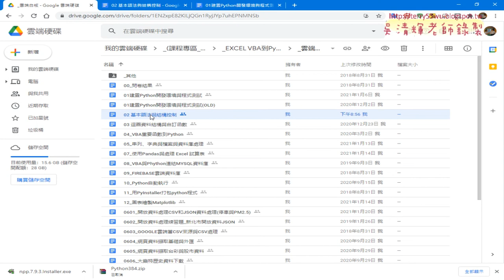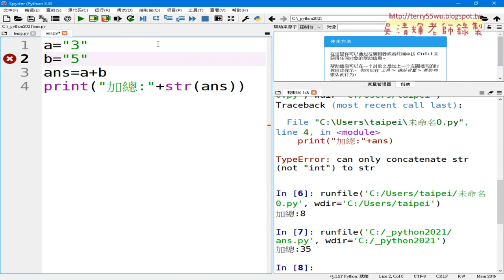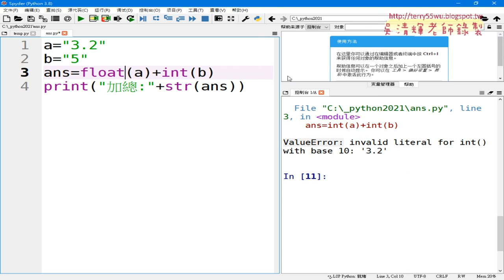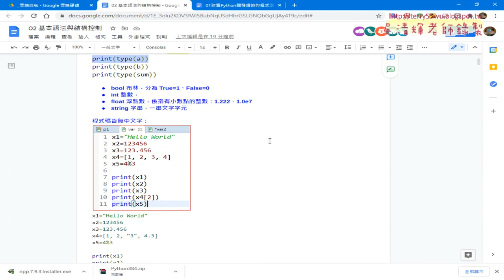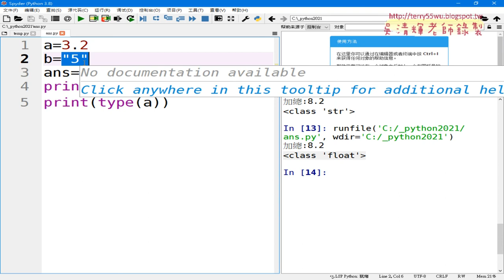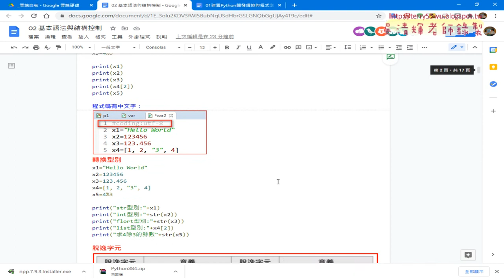04 變數的型態的轉換說明